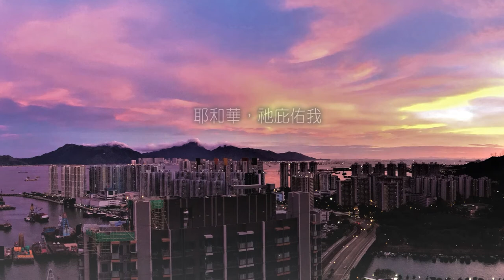向山舉目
「我要向山舉目」，看着高山，心裏總會感到踏實，可能是山的份量，山的雄偉，山所孕育的無窮生命，這一切都叫我不禁從心裏發出讚嘆。每次崇拜望向講壇，透過落地玻璃看到巍峨的馬鞍山時，都不期然會想到詩篇121，上主日崇拜後便趁機並且是首度攀登了馬鞍山，以求獲得靈感好好寫一篇關於詩篇121的講章。接着下來，我會和大家一同攀登馬鞍山，不過，在我們登山前，讓我們同心禱告，求主加能賜力。

「主啊﹗我們要向山舉目，因為我們的幫助是從造天地的主而來，求你鑒察我們的所思所想，赦免我們的罪，如同我們赦免得罪我們的人，保守我們所行的每一步，不叫我們遇見試探，拯救我們脫離兇惡，因為國度、權柄、榮耀全是你的，直到永遠，阿門。」

我的幫助從何而來？
如果你想征服香港的第一高峰，可知道要征服的是那座山？﹙大帽山957米﹚今天和大家一起攀爬的並非香港的最高峰，但馬鞍山其實也在十名之內，排第九高702米。大家可有登山的經驗？可知登山的第一步是什麼？要登山，便得先找到登山的入口。

我們當然可以由教會步行到馬鞍山的山腳，然後才登山，可是山雖在眼前，要走到山腳可能得花數小時，到時不但天已黑，相信體力也已耗盡，「我要留力攀登馬鞍山，我的幫助從何而來？我的幫助從前往恒安村的小巴而來。」

很多人都不喜歡接受別人的幫助，只有弱者才需要別人幫助﹗真的是這樣麼？但事實上，我們每時每刻都在接受別人的幫助，想想我們身上穿的衣服，這裏有誰的衣服是自己做的？就算衣服是自己做的？那麼布呢？是自己織的嗎？好，就算你真的自己織布，做衣服，那綿綫呢？自己種綿花嗎？

大衛的一生經歷許多風浪，所以他深知獲得幫助是何等可喜的事，大衛的自問自答正好說明了他對上帝的感激之情，「我的幫助從何而來？我的幫助從造天地的耶和華而來。」我們對幫助過自己的人可有表示感激？我們每天蒙神的保守，可有每天和祂說聲「謝謝」？

不搖動，不打盹
大家可曾試過「行到腳軟」的滋味？詩人說︰「他必不叫你的腳搖動。」腳步穩健對登山者來說實在非常重要，要是一時腳軟，失足，滑倒，不但自己會受傷，附近的人也可能因而受到牽連。登馬鞍山的確需要不少腳力，從恒安村出發，一直都是向上，而且路更是越來越崎嶇不平，起初還是能行車的栢油路，但到後來便是凹凹凸凸的石頭路，除了腳不軟，也得打醒十二分精神，凹凹凸凸的石頭路，一不留神，便很容易扭到腳，非得集中精神不可﹗

預備考大學那兩年，要讀的科目不多，一共只有四科，所以很多課堂是連續上的，最難熬的便是午飯後連續三堂的課堂，很多同學都會想盡辦法讓自己保持清醒，我最常用的方法便是捏自己的手臂，記得有一次驟然醒來，竟發現差不多全部同學都在打盹﹗

學生打盹會錯過課堂內容，影響成績；司機打盹則有可能車毀人亡，造成慘劇。打盹說明了我們是血肉之軀，我們都有軟弱、失敗的時候；但我們的神必不打盹，他能保護我們，免受一切的災害，這實在是一個大喜的訊息﹗

不傷不害
詩人說︰「耶和華在你右邊蔭庇你。」參考過多處聖經後，發現「右邊」是「權柄能力的位置」，又有「幫助、支持」的意思，我想這也和大多數人都是右撇子有關，如果想要些什麼，大多數人會很自然伸出右手，而如果耶和華就在我們的右邊，那是多麼體貼的安排，耶和華就在我們的身邉，並且很體貼的在我們最覺得力的那邊。

記得有首詩歌的開頭是這樣的︰「當親近神，祂就必親近你，當親近神，祂就必親近你……」就在旁邊，也表示一種親密的關係，想想那些人會經常在你旁邊，那些人便是和你最親，隨時能給與你幫助的人了，不要忘記也要多在這些人身邊，多親近他們，帶給他們溫暖。

我們由恒安村出發，打算攀過馬鞍山，希望在日落前到達西貢，全程約4.5公里。由於一路有樹蔭，而且又是冬天，所以太陽並沒未能傷到我們，但試換作大衛的處境來想像一下，在曠野乾旱地帶行軍作戰，白日的太陽的確是能傷人的。但月亮又如何害人呢？一般而言，我們都會覺得月亮是挺浪漫的，有不少情歌都以月亮為題，情侶於晚上把臂同遊，我們會說他們曬月光，不過也有「月光光，心慌慌」之說；而在西方文化裏，月滿之時便正是人狼出動襲擊之際，月亮似乎是既神秘又帶有危險成份的，但詩人卻向我們保證︰「耶和華在你右邊蔭庇你。白日，太陽必不傷你；夜間，月亮必不害你。」

你出你入
路雖難走，但卻沒有我們想像中那麼遠，很快我們便看到了馬鞍山峰，也看到不少人沿着陡峭的山路手腳並用地向上攀爬，我們卻決定今次先享受一下山峰下的美好風景，留待下次才進一步挑戰自己。欣賞着在冬日陽光的照射下一片金黃的草坡，回味着入山後一路向上攀爬的艱辛，思想着出山的路不知會否輕鬆一點，想着想着，走到了一片廣闊的空地，夏天時這片空地上的小草翠翠綠綠的，一定會很美，但我的眼光很快便被快將出現的奇妙景象吸引了，啊﹗原來出山除了走，還可以有另一種選擇。說時遲，那時快，在我身旁的女仕一躍而下，墮落山崖，她的身體還來不及進一步猛墜，身後的滑翔傘便隨風展開，人傘合一，像一只小鳥般翱翔天際。

在還沒有足夠設備飛出山前，我們只好用腳走出去，下山的路並不比上山好走，應該說要比上山更吃力才對，原先的石級經無情的風雨侵蝕後，變得面目全非，乾了的泥路上更滿佈沙粒，滑得不得了，想到早前聖誕節那天就因行山時沒有留意斜坡上的沙粒，因而滑倒，後來更暈了過去，最後還得驚動救護車送進醫院，幸蒙神保守，除了扭傷了左手腕外，其他並無大礙，醫生即日便讓我出院；不過，現在看到斜坡，看到沙粒，仍是猶有餘畏。邊打醒十二分精神，邊忍着膝蓋兩旁肌肉的酸痛，總算平安抵達西貢。為了奬勵自己，買了美味的煨番薯吃，吹着涼涼的西貢海風，吃着暖暖的紫番薯，回味神一路上的保守看顧，對於「出入平安」有了更深一層的體會。